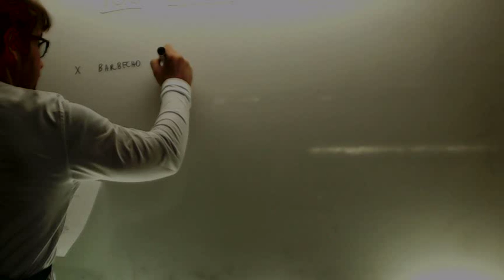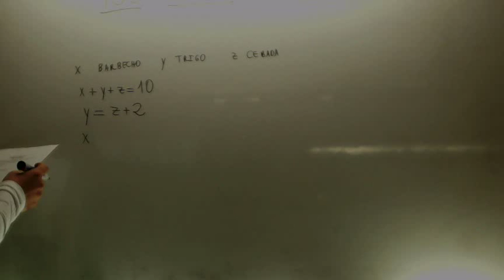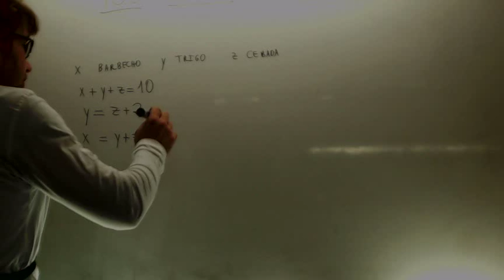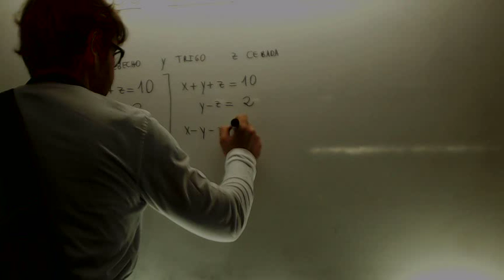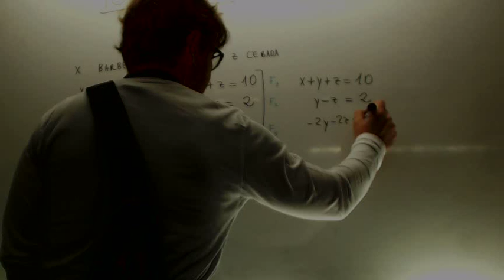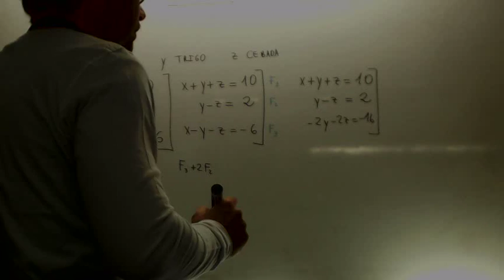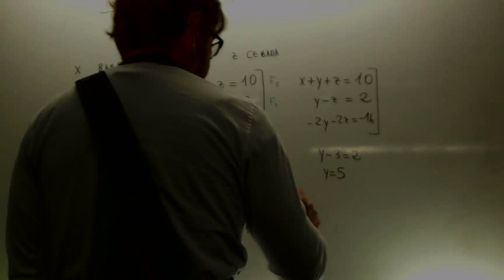Problema de 3 ecuaciones con 3 incognitas Matematicas 1º Bachillerato Academia Usero Estepona